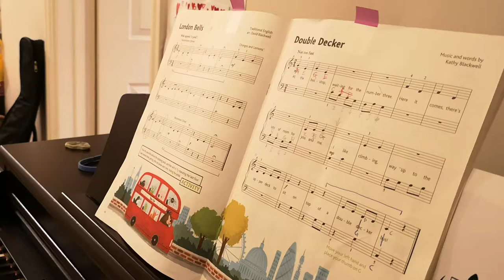Double Decker ~ Piano Star 1 🌟